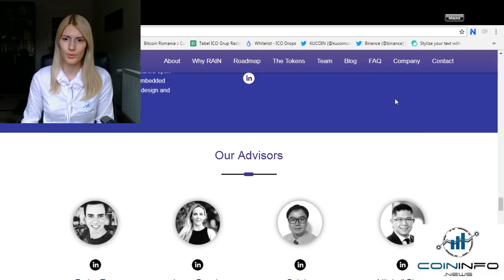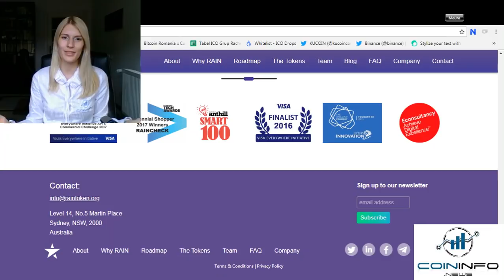Raincheck - Global loyalty & rewards points exchange aggregator based on the Stellar blockchain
I am Maura, the Last Black Unicorn from Coin Info News and I would like to take a closer look into Raincheck.

I highly recommend you to do your own research starting with their WhitePaper